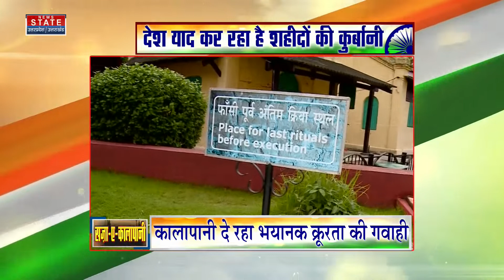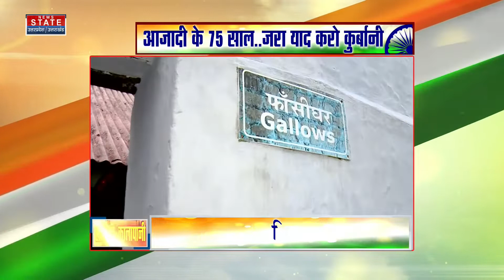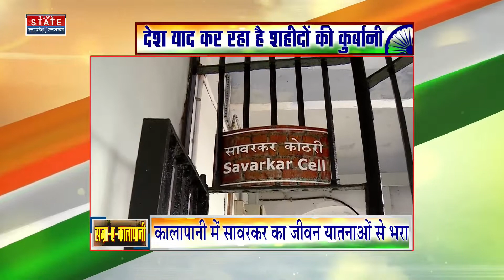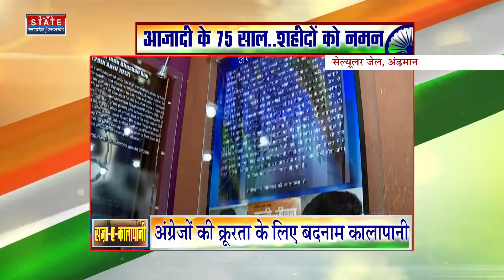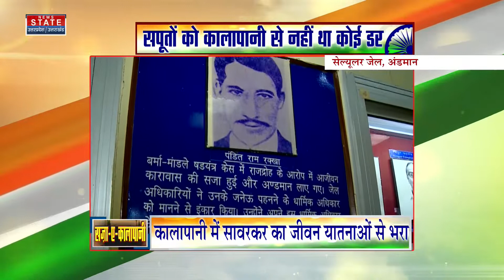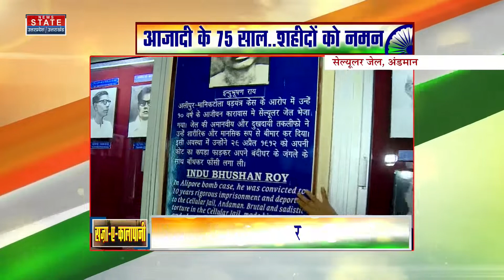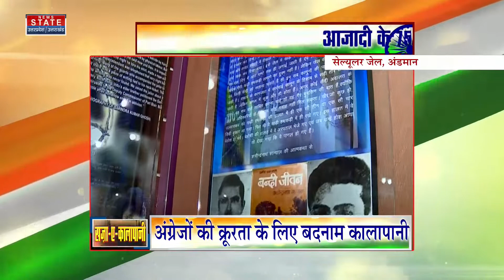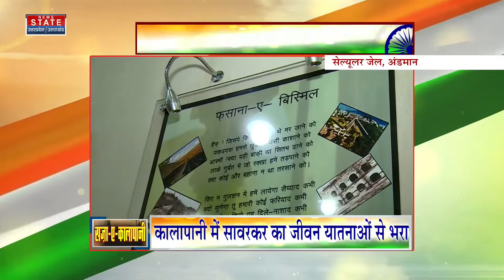Kala Pani Saja : काला पानी सजा का ऐसा सच जिसे जानकर हो जाएगें हैरान ! News State Special Show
News State Apps डाउनलोड करें:
Download Android and iOS Apps for more updates: